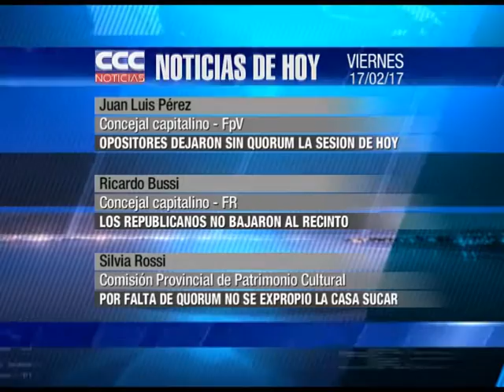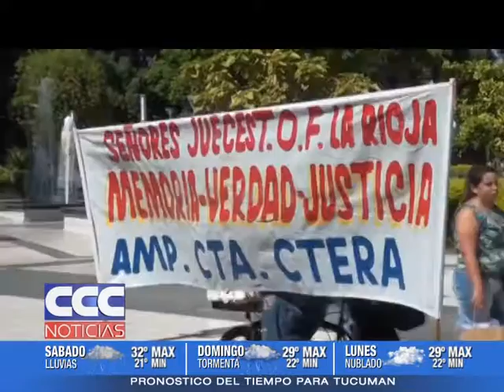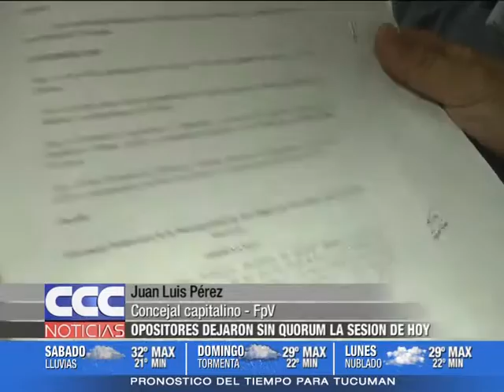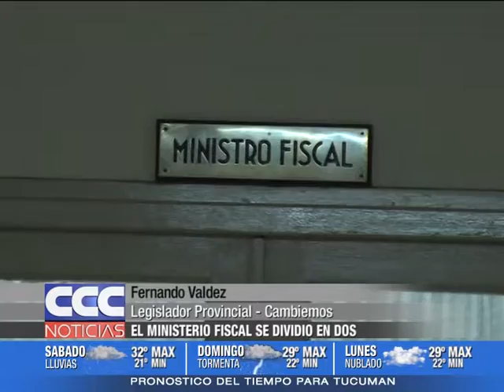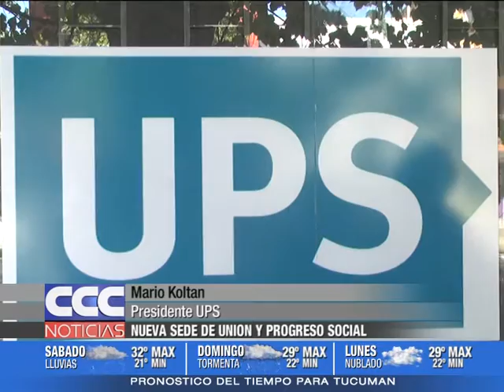CCC NOTICIAS 17 02 17